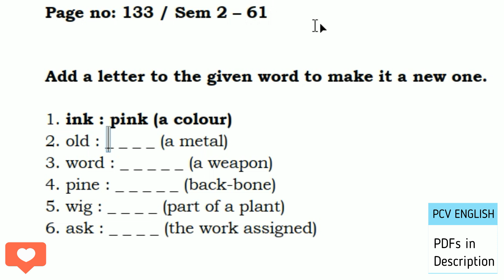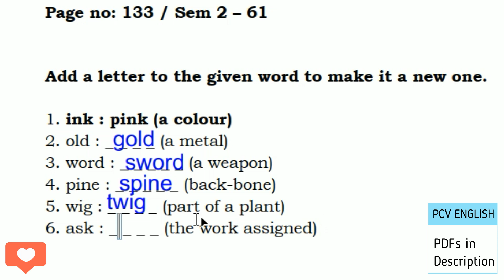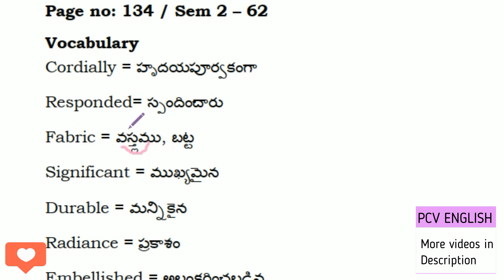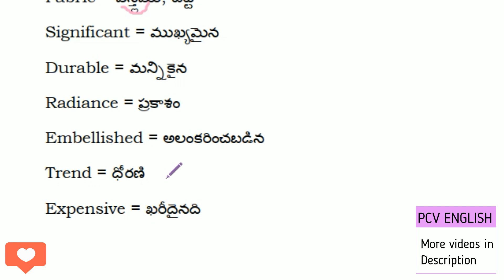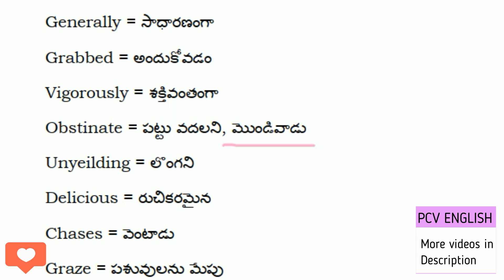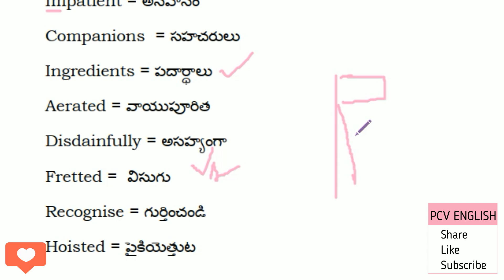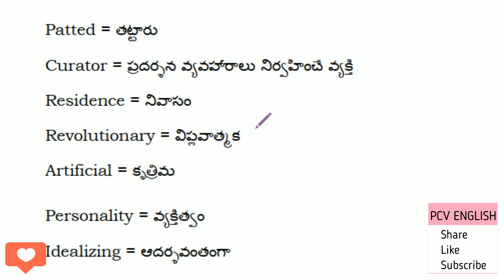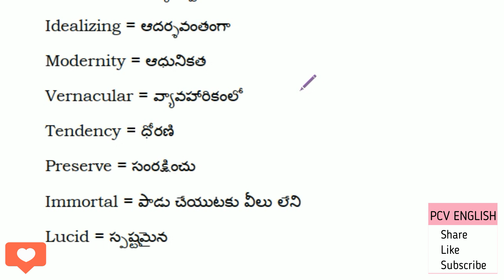Vocabulary 7th Sem 2 I AP new syllabus I Blossoms 7th class English grammar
This video deals with Vocabulary 7th Sem 2 in telugu page no. 133 & 134 (61 & 62) in New Syllabus of semester 2 of 7th Class BLOSSOMS English Grammar in English Textbook which is a part in the syllabus of AP TET SGT SA English. It helps us know how to use Vocabulary 7th Sem 2 easily. In PCV English, literature related videos are provided to you free of cost.